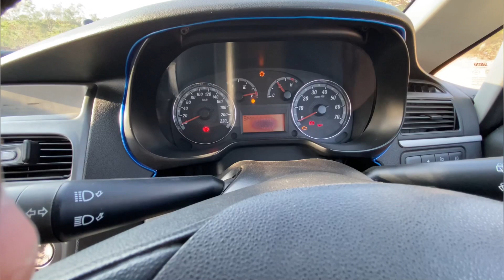Fiat Punto Features Review | 2023 मे लेनी चाहिये या नही ??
Fiat Punto Features Review Walk around | 2023 मे लेनी चाहिये या नही ??

Hello guys this is Fiat Punto 2009 Model.
It comes with 1.3multijet diesel engine.
Which produces 75bhp of power and 197Nm of torque @1700rpm.

In this video- Fiat punto ownership experience, features and detailed review.

Kya 2023 me fiat ki car leni chahiye.
If you have any questions you can ask in comment section.